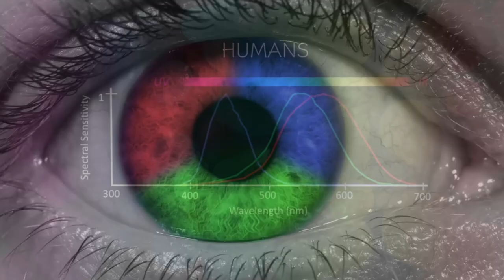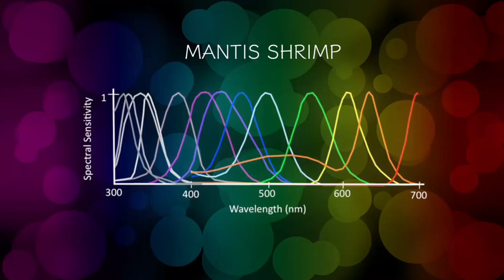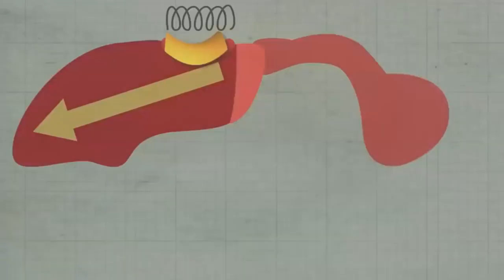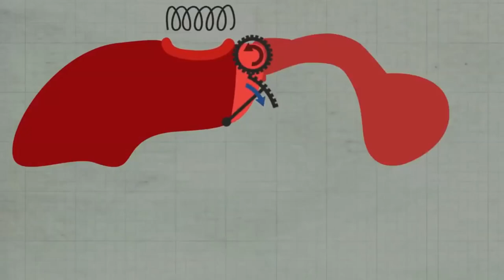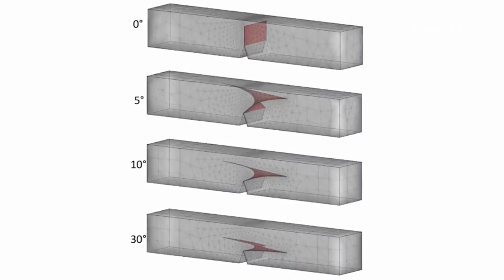Раки-богомолы: прекрасные и опасные. Наталья Носова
В этих ракообразных всё необычно: яркая внешность,  фантастическое зрение, удивительные способы охоты. Рассказывает Наталья Носова, заведующая сектором работы со школьниками Дарвиновского музея.